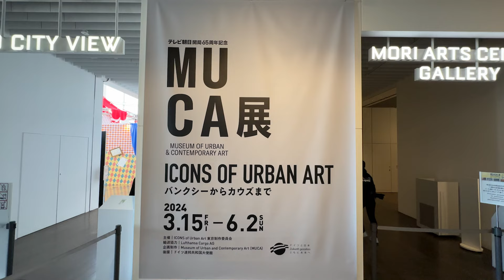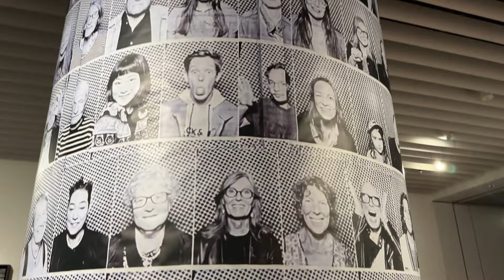バンクシーやカウズなど、MUCA（ムカ）のコレクションが日本初上陸 ― 森アーツセンターギャラリー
ドイツ初のアーバン・アートと現代アートに特化した美術館として、2016年に開館したMuseum of Urban and Contemporary Art（MUCA） のコレクションを日本で初めて紹介する企画展。バンクシーの大型彫刻作品や、カウズの代表作などが登場。

テレビ朝日開局65周年記念「MUCA（ムカ）展 ICONS of Urban Art ~バンクシーからカウズまで~」
東京・六本木の森アーツセンターギャラリー
2024年3月15日（金）〜6月2日（日）